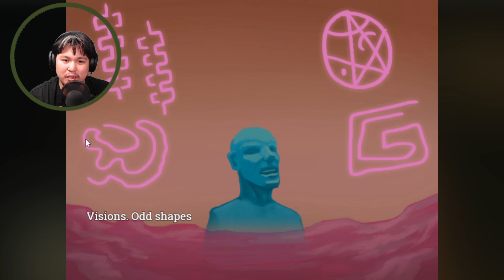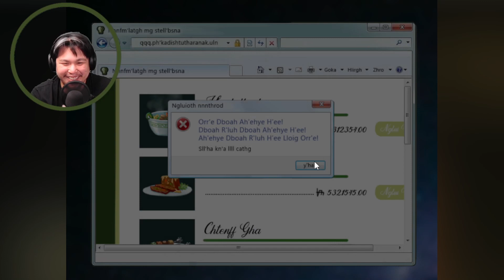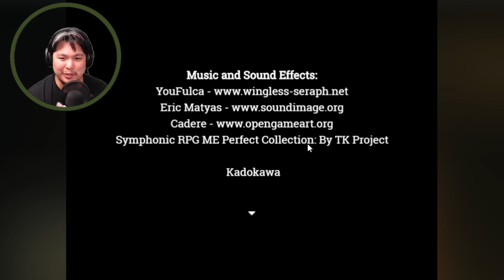Indie Delight - I Choose You Cthulhu | Necro-Nom-Icon by Nowis-337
Thank you for joining me today for this Indie Delight episode! This is a weekly series where I present to you individual playthroughs of free indie games.

✨What's the game?
Necro-Nom-Icon
Developed by Nowis-337

"Follow the recipe-like instructions of the Necro-Nom-icon and perform rituals to make contact with the Ancient Ones. Will it provide the answers you have been looking for? A reason for those odd dreams? Or will you succumb to madness first?

This is just some weird  game idea made for the HawkZombie's 3rd Annual Game Jam."

but whatever bought you here, I just thank you for your company.

Until next time, always take care!

🌟Credits:
Intro and Outro Song - "What a Beautiful Place" - Harris Heller Streambeats